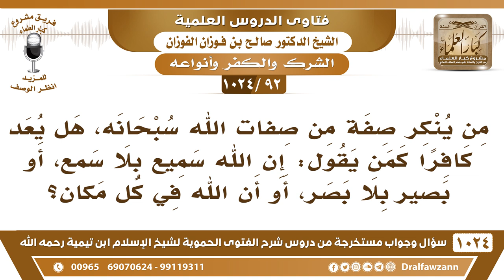[92 -1024]من ينكر صفة من صفات الله هل يعد كافرا كمن يقول إن الله سميع بلا سمع أو أن الله في كل مكان؟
-[92 -1024] السؤال: من ينكر صفة من صفات الله سبحانه، هل يعد كافرا كمن يقول: إن الله سميع بلا سمع، أو بصير بلا بصر، أو أن الله في كل مكان؟
الجواب: أما الذي يقول إن الله في كل مكان فلا شك في كفره ، هذا كافر، أما الذي يؤول الصفات فهذا ذكرنا لكم عدة مرات إن كان عالمًا بالخطأ عالمًا هذا الكلام خطأ ولكنه لم يرتدع عنه ولم يتركه فهذا كافر، لأنه لا عذر له، أما إن كان مقلدًا لغيره فهذا يعذر، هذا يسمى ضال ويعذر ما يٌكفَّر بل يقال هذا ضلال؛ لأنه مقلد، والأغلب منهم أنهم مقلدون بعضهم لبعض.
للاشتراك في قناة الشيخ صالح الفوزان
سؤال وجواب من شرح الفتوى الحموية ( 1024 ) مقطع

للاستفسار والإقتراحات والدعم
رئيس الفريق
لمشروع كبار العلماء